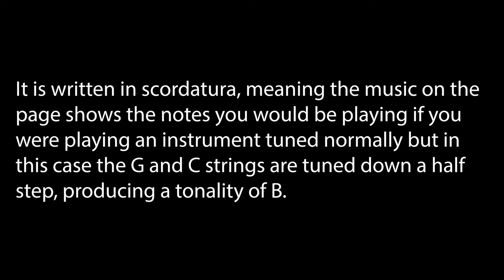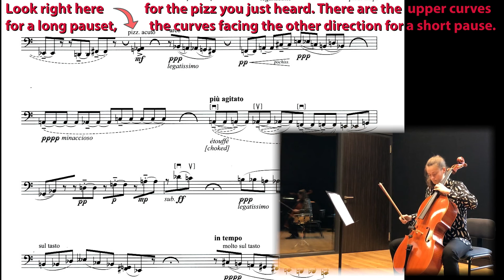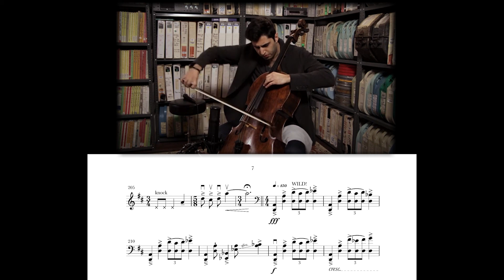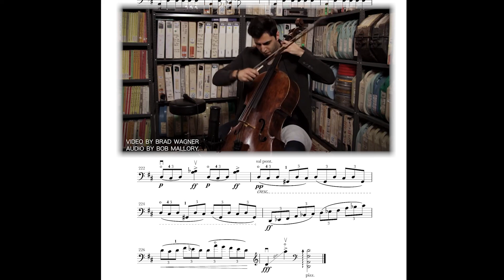From Kodaly to Beyond 3 20 2021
A peak into the last 100 years of solo cello music